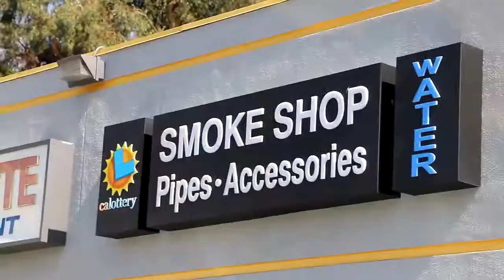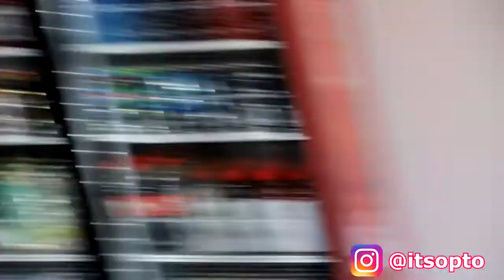Fake SMOKE SHOP Employee Prank Messing with Customers ! MUST WATCH